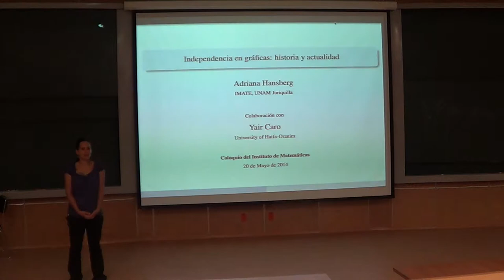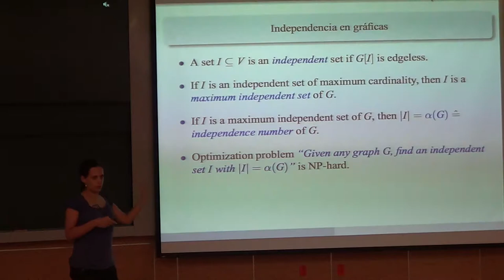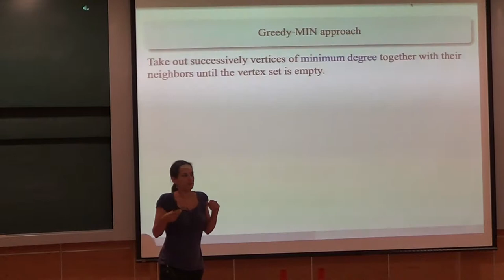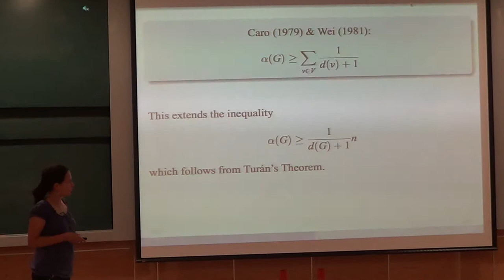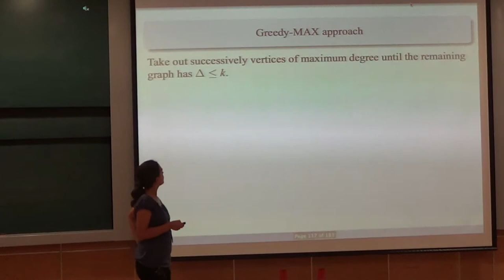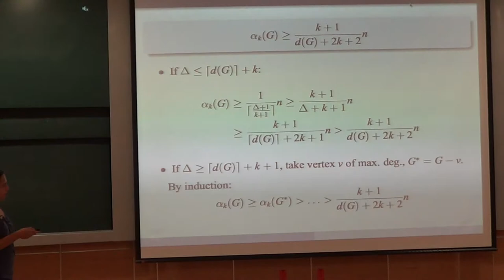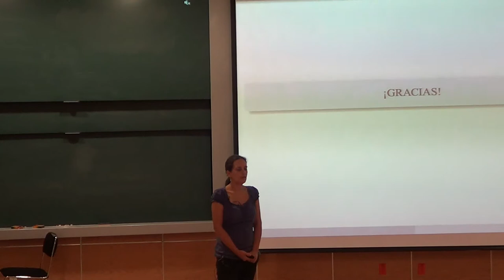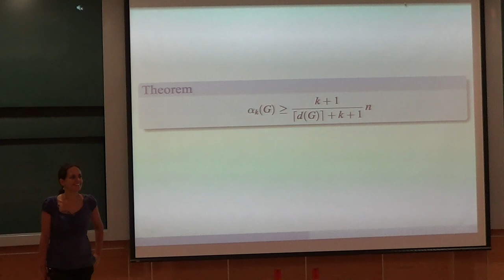Coloquio: «Independencia en gráficas: historia y actualidad» Adriana Hansberg, IMUNAM, Juriquilla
Independencia en gráficas: historia y actualidad
Adriana Hansberg, IMUNAM, Juriquilla
Martes 20 de mayo de 2014, 12:00 horas, Ciudad de México